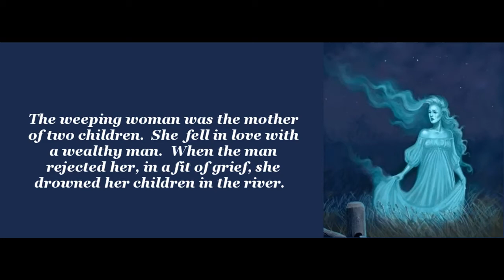La Llorona: a Mexican folk song played in four parts - Bill Donaldson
Follow the story of La Llorona (the Weeping Woman), the lady who, in a fit of madness, drowned her children in the river, and then threw herself in after them.  To this day her spirit roams the night searching for her children -- or any other children she might stumble across.  Do you know where your kids are tonight?